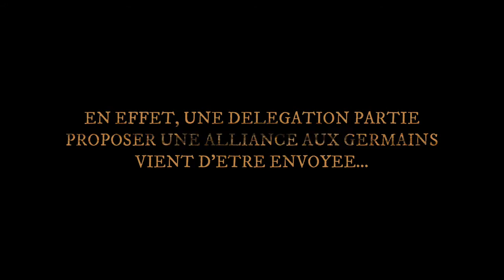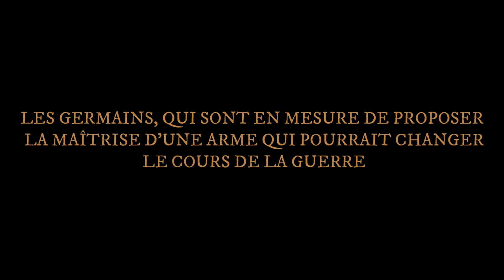2018-2019 TROUPE - Jeux d'alliances [romains]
TROUPE SAINT MARTIN DES SUF DE POITIERS

en 58 avant notre ère, Jules César réunit ses généraux. En effet, une délégation vient de partir chez les germains pour forger une alliance.
Mais des messagers gaulois viennent d'arriver, et l'information qu'ils apportent bouleverse les plans de César...